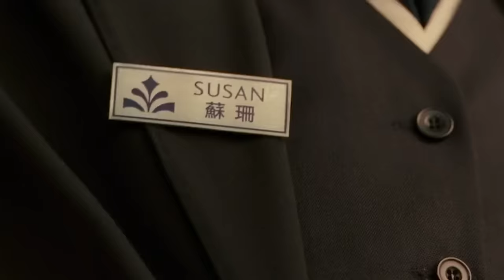Missing Key | Funny Clip | Johnny English Reborn | Mr Bean Official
Who has stolen the key from Johnny?